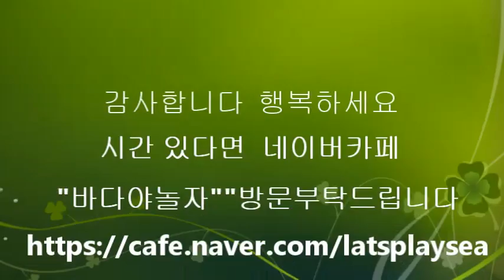바다에 있는 철조망 누구의 위해 있는가